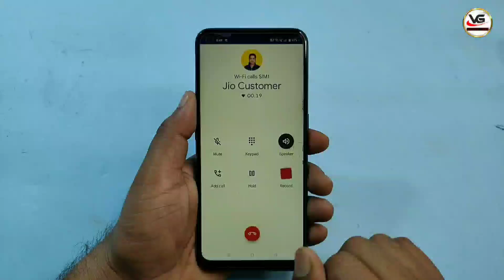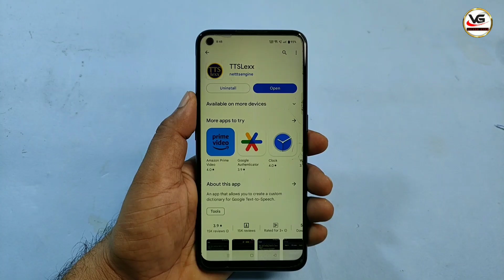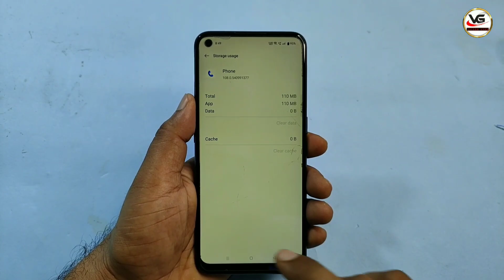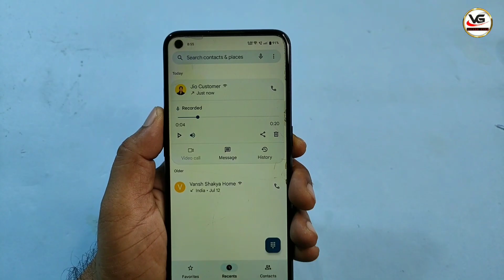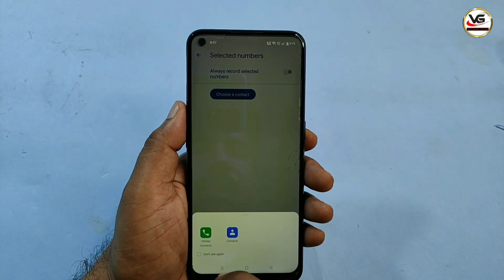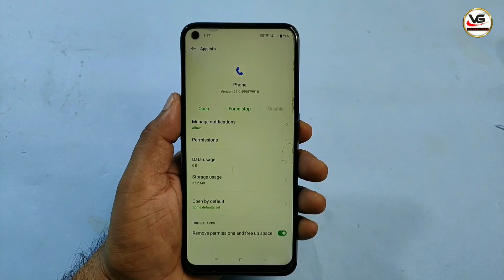call recording without announcement | Google dialer all problem fixed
Google dialer all problem fixed . Auto call recording,Call recording announcement.
How To Do Call recording Without Announcement setting in Any Phone

google dialar me call recording annousment kaise band kare |
कॉल रिकॉर्डिंग की वार्निंग साउंड बंद कैसे करें
This call is now being recorded

1. How to disable this call is now being recorded.
2. How to call recording without announcement.
3. google dialer call recording without announcement methods.
4. call recording ki awaaz kaise band karen.
5. mobile me call recording kaise kare kisi ko pata na chale.
6. call recording karne par samne wale ko pata na chale.
7. this call is now being recorded ko kaise band karen.
8. this call is now being recorded disable in realme 9 pro.
9. Google dialer off Call recording Notification sound off.
10. Call recording ka sound kaise band karen.